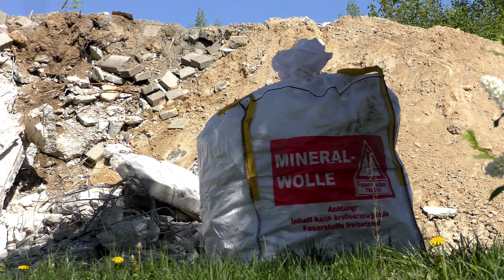Abriss in Löbau Ost: Nächster Block kommt weg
Im Wohngebiet unterhalb des Löbauer Berges sind wieder Abrissarbeiten im Gange.
In Löbau Ost sind derzeit wieder Abrissarbeiten im Gange. Der nächste Neubaublock im Wohngebiet ist gefallen.
Seit 2016 wird in Löbau Ost zurückgebaut, die Wobau ließ bereits mehrere Blöcke in dem Wohngebiet unterhalb des Löbauer Berges abreißen. Grund ist der zunehmende Leerstand in den vergangenen Jahren seit der Wende. Dadurch wird der Erhalt der Wohnungen unwirtschaftlich. Für die verbliebenen Bewohnern soll das Wohngebiet damit auch attraktiver werden.
Vor mittlerweile über 40 Jahren hatte in Löbau Ost die letzte und gleichzeitig größte Baumaßnahme begonnen, um Wohnraum zu schaffen. Der wurde damals dringend benötigt. Die Bauarbeiten hatten 1981 auf Feldern des ehemaligen Löbauer Stadtgutes zwischen Vorwerk- und Beethovenstraße am Fuße des Löbauer Berges begonnen. Das Vorhaben war Bestandteil des DDR-Wohnungsbauprogramms. (SZ)